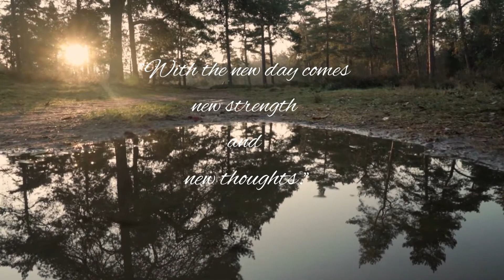Morning Meditation for Positive Energy 10 Mins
Morning Meditation for Positive Energy 10 Minutes Meditation | EXPLORIFYY
Morning shows the day,
Morning sets the tone for whole day...
So if you equip your mind with positivity in morning , You can easily deal with negativity of the world.
This meditation will fill your heart with gratitude and positive emotions. So you can handle any challenge of life with joy, hope and optimism... @ EXPLORIFYY